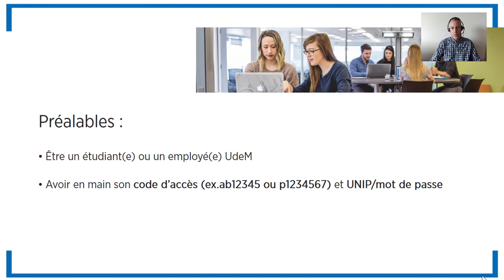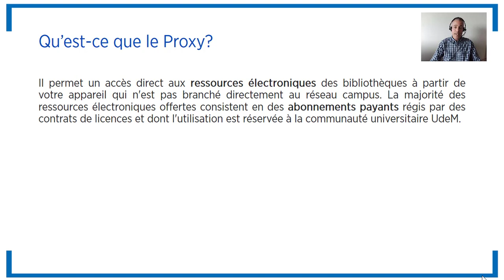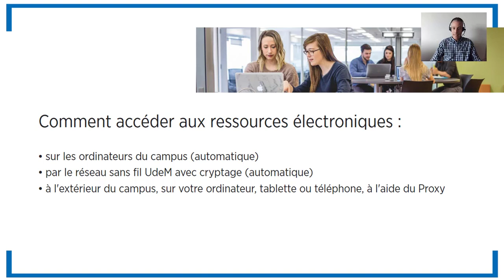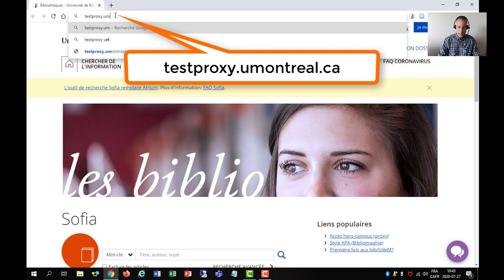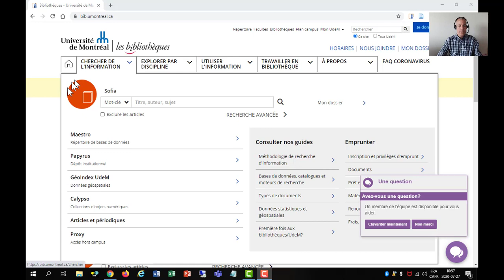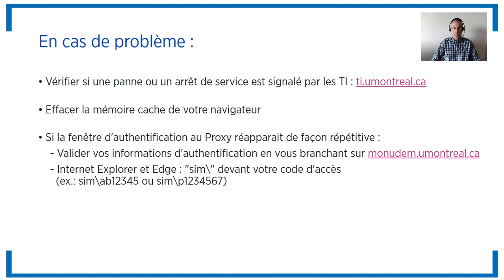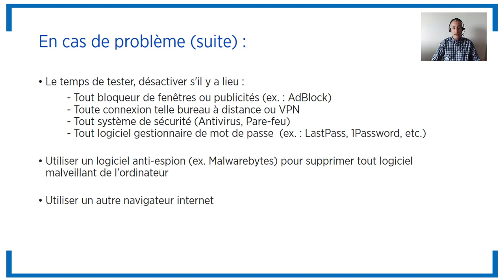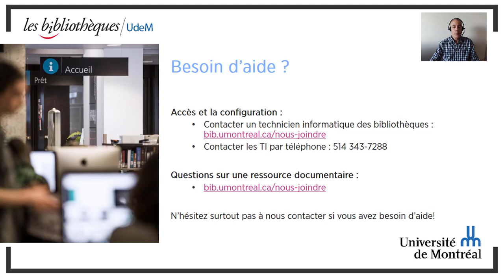Configurer Proxy sous Windows 10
Configurer Proxy sous Windows 10 pour avoir accès hors campus aux ressources documentaires électroniques.
Repères temporels :
0:11 Informations de base et configuration du Proxy
2:07 Tester sa connexion Proxy
3:05 Résolution de problèmes
4:37 Désinstaller le Proxy
5:22 Besoin d'aide ?